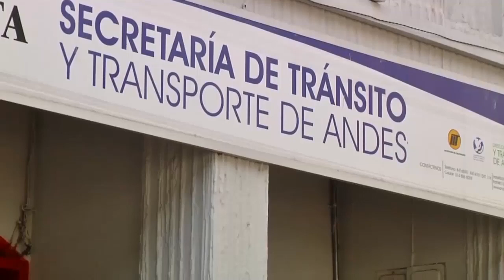EMPEZÓ A REGIR EXIGENCIA DEL CASCO REGLAMENTARIO